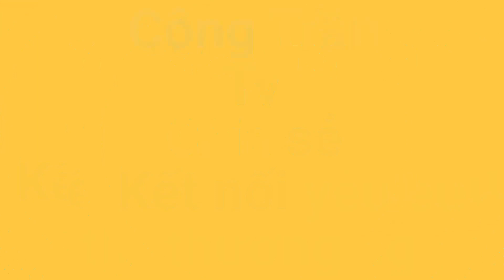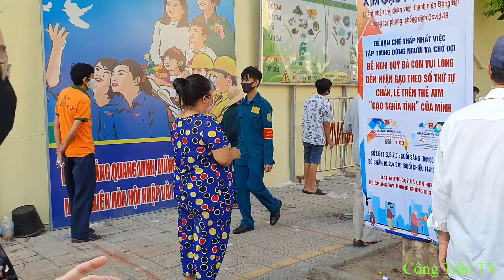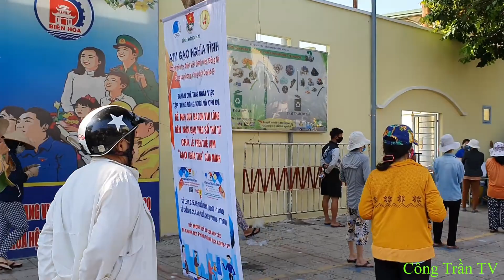ATM GẠO DỰ TRỮ HƠN 100 TẤN VÀ NHIỀU MẠNH THƯỜNG QUÂN ỦNG HỘ TRỨNG GÀ CHO Người Dân BH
ATM GẠO Dự trữ hơn 100 TẤN  Và Nhiều Mạnh Thường Quân Ủng Hộ Trứng Gà Cho Người Dân NGHÈO TP Biên Hòa

Đây là ATM GẠO Đầu Tiên Được ủng hộ  trứng gà cho người nghèo Thành phố Biên Hòa Đồng Nai.
Đây là một trong những tấm lòng vàng đã chia sẻ những khó khăn trong đợt dịch covid 19 để giúp người dân nghèo Thành phố bớt đi lỗi lo cơm áo gạo tiền. trong thời gian không có việc làm.
Những mô hình như này cần nhân rộng cho mọi miền tổ quốc để có thể giúp đỡ những hoàn cảnh khó khăn tật nguyền bất hạnh.

Cảm ơn quý cô bác anh chị đã bớt chút thời gian quý báu để xem video clip này.

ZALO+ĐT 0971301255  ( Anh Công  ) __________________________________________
Các bạn có ý kiến đóng góp hãy để lại bình luận nhé mình sẽ trả lời cho các bạn.

Kính chúc quý cô bác anh chị luôn vv hp thành công trong cuộc sống.